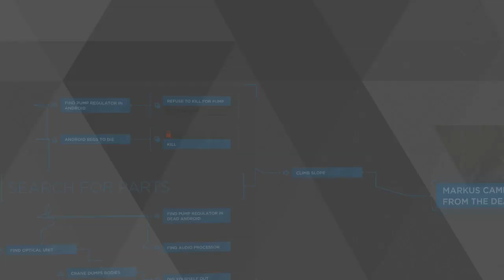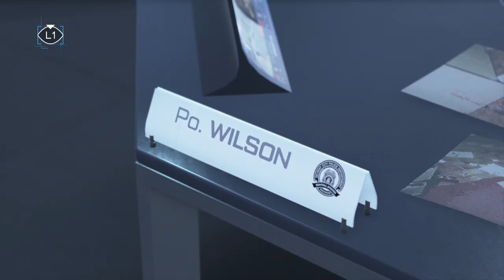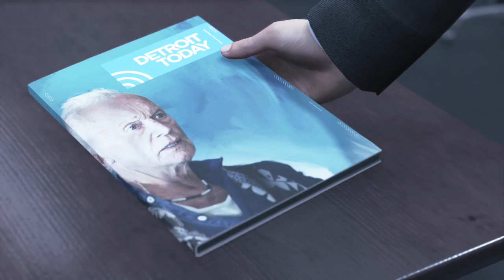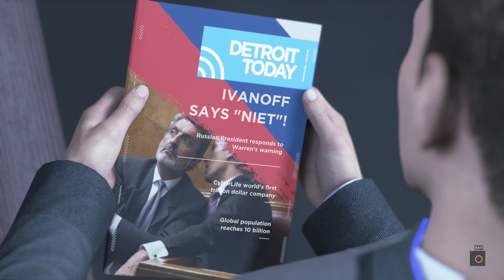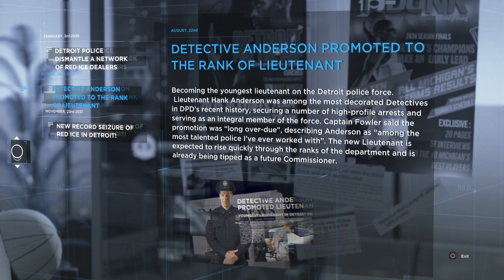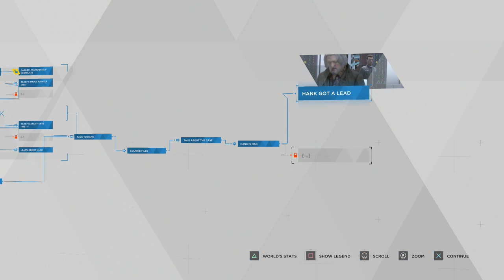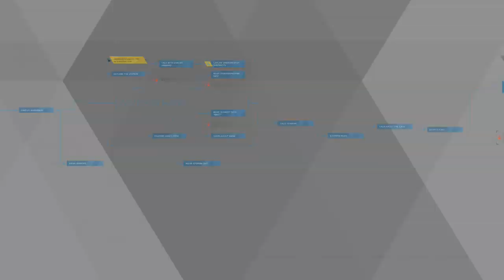Detroit Become Human part 7